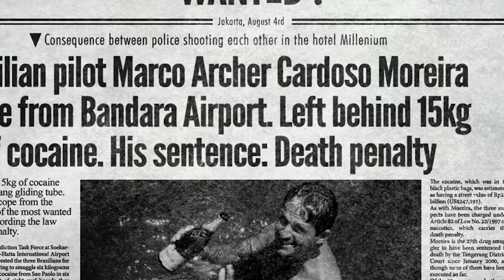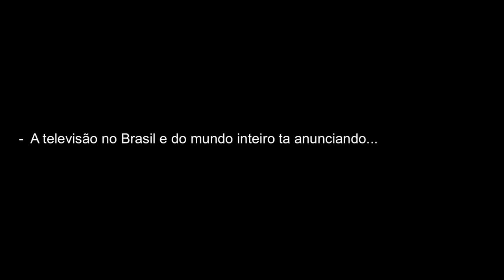O cineasta e o condenado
"É como se fosse sua cachaça, né", diz o cineasta Marcos Prado sobre sua relação com o gênero do documentário.

Em entrevista ao Trip FM, o diretor conta como foi filmar história de Marco "Curumim" Archer, brasileiro condenado à morte na Indonésia por tráfico de drogas. Curumim morreu fuzilado em janeiro de 2015, após 12 anos num presídio de segurança máxima em uma ilha.